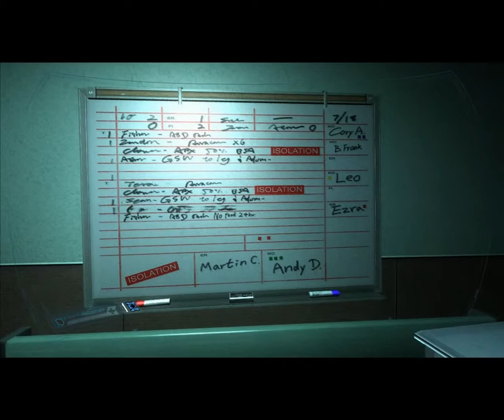Let's Play F.E.A.R 2 (Blind) S1 P4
Exploring the hospital we awoke in.
Trying to find our colleagues.